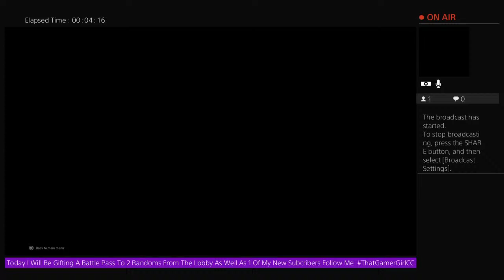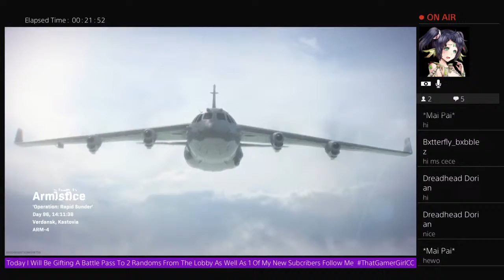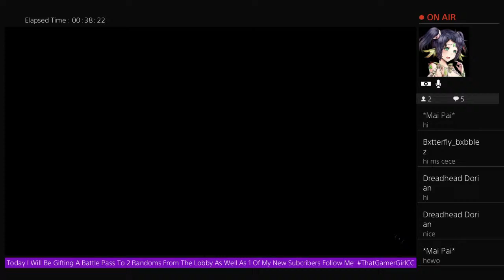Stadium Jump On Solos. Lets See What We Find